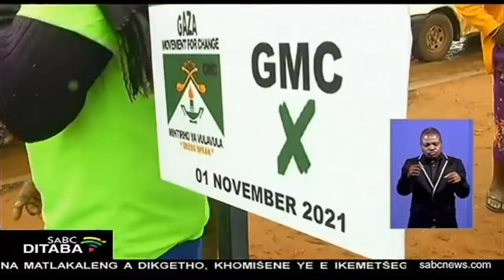GAZA Movement for Change o hlomile lengwalo la ditshepiso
Mokgatlo wa dipolitiki GAZA Movement for Change o hlomile lengwalo la ditshepiso ka motsaneng wa Saselamani ka ntle ga Malamulele Limpopo. Mokgatlo o kgatha tema dikgethong tsa mmuso wa selegae lekga la pele. O hlamilwe ke leloko la peleng la EFF Palamenteng ka ngwaga wa 2018. Mokgatlo o nale thekgo e kgolo ka mmasepaleng wa Collins Chabane.